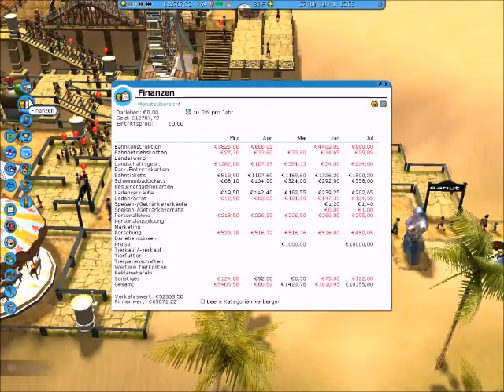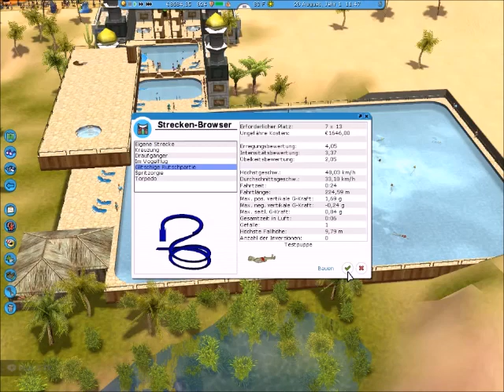RollerCoaster Tycoon 3 Soaked Szenario 2 Vergnügungsoase Walkthrough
Sehr viel Platz zum Bauen. Aber ein kleiner Platz reicht aus.